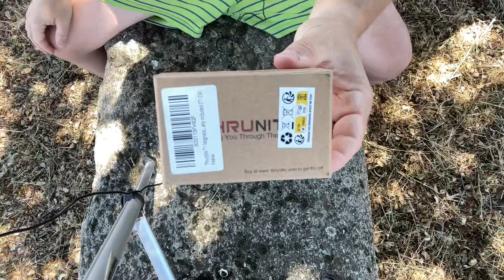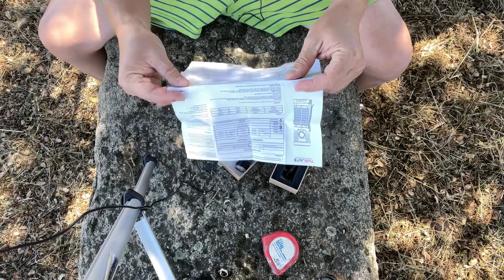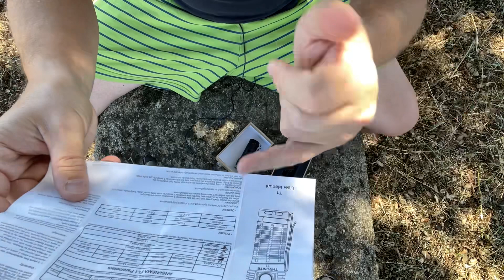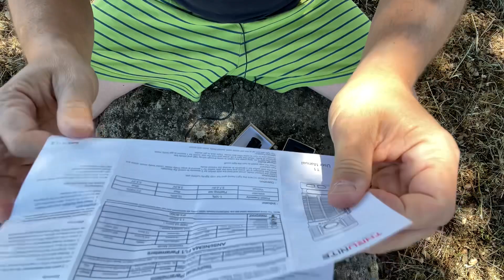Mejora tu Every Day Carry con la Trunite T1: La linterna definitiva - Pequeña y Potente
Linterna Trunite T1

¿Estás buscando la linterna perfecta para tu Every Day Carry? No busques más, porque en este video te presentaremos la Trunite T1, la mejor linterna para tus necesidades diarias. Con una potencia excepcional y un diseño compacto, la Trunite T1 es la elección ideal para llevar contigo a todas partes.

En situaciones de supervivencia, contar con una linterna confiable en tu equipo es crucial. La Trunite T1 ofrece características excepcionales que la convierten en una compañera indispensable en tus aventuras al aire libre o en situaciones de emergencia.

Una linterna de calidad como la Trunite T1 te proporciona una fuente de luz potente y duradera, lo que te permite ver claramente incluso en la oscuridad más profunda. Su salida de luz de [insertar lúmenes] garantiza una iluminación brillante y nítida, permitiéndote explorar tu entorno, buscar suministros o señalizar tu posición.

La durabilidad es un factor clave en una linterna de Every Day Carry para situaciones de supervivencia. La Trunite T1 está construida con materiales resistentes y cuenta con una clasificación de resistencia al agua, lo que la hace apta para resistir condiciones adversas y climas extremos. No importa si estás en medio de una tormenta o si accidentalmente la sumerges en agua, la Trunite T1 seguirá funcionando de manera confiable.

Además de su robustez, la Trunite T1 se destaca por su tamaño compacto y ligero, lo que la convierte en una opción perfecta para llevarla contigo en todo momento. Su diseño ergonómico y su clip de bolsillo te permiten fijarla fácilmente a tu ropa o equipo, asegurando un acceso rápido y conveniente cuando lo necesites.

La Trunite T1 también ofrece varios modos de iluminación, como alta potencia, luz estroboscópica o modo de bajo consumo. Estos modos te permiten adaptar la linterna a diferentes situaciones y necesidades. Además, su función de enfoque ajustable te permite cambiar entre un haz de luz concentrado y una iluminación más amplia según tus requisitos específicos.

En este video, te mostraremos en detalle las características y funcionalidades de la Trunite T1, así como una comparativa con otras linternas populares del mercado. Te sorprenderás de su rendimiento y calidad, convirtiéndose rápidamente en tu compañera confiable para todas tus aventuras diarias y situaciones de supervivencia.

No pierdas la oportunidad de descubrir por qué la Trunite T1 es la mejor linterna para Every Day Carry y un componente esencial en tu equipo de supervivencia. ¡Haz clic en reproducir y únete a nosotros en este emocionante viaje de iluminación!